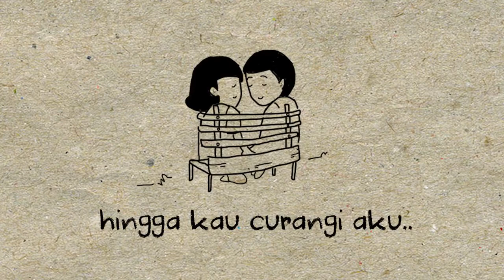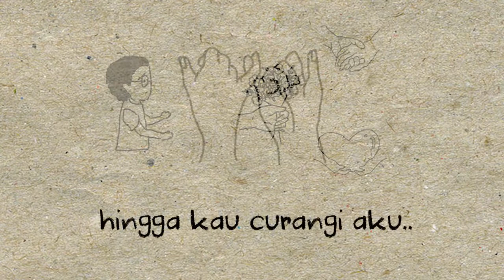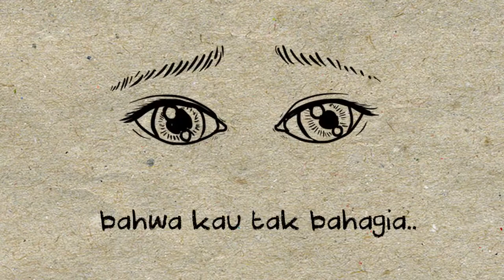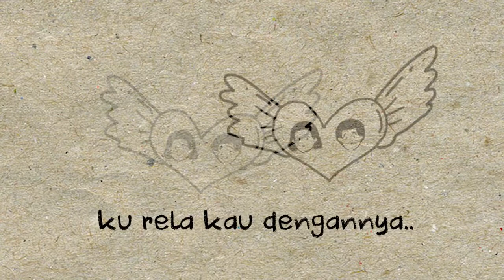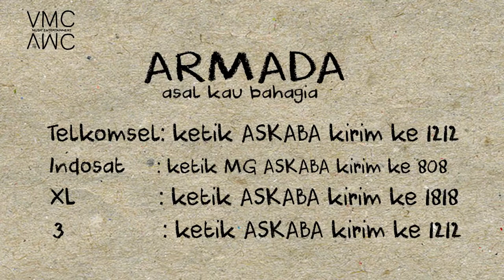Armada_Asal Kau Bahagia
Sad banget Lagunya Bro_!!